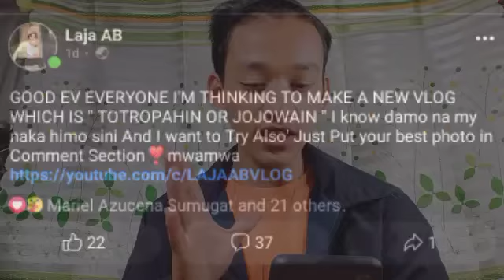JOJOWAIN o TOTROPAHIN /CHALLENGE @LAJA AB VLOG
DESCLAIMER:

THIS IS JUST A CONTENT OF MINE AND I KNOW NA MADAMI NG GUMAWA NITO AT GUSTO KO LANG DIN E TRY' JUST ENJOY THIS VLOG AND DO THE SUBSCRIBE🔔.THANK YOU,MWAMWA❣️